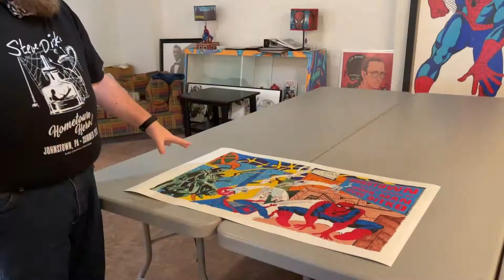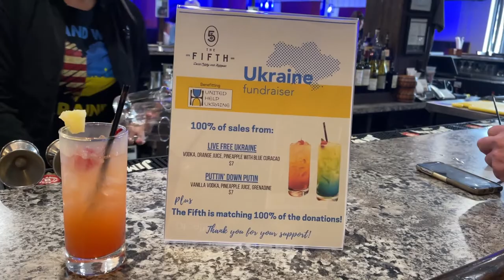Good News Friday (3-11-22)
Happy Friday!  Let's celebrate with good news from...

- Bottle Works Ethnic Arts Center
- Visit Johnstown, Pennsylvania
- The Fifth Local Eatery and Alehouse
- Area 56 Warehouse Gym
- Greater Johnstown Community YMCA
- 1st Summit Bank
- Greater Johnstown School District
- Phoenix Physical Therapy
- Community Arts Center of Cambria County

A warm Chamber welcome to Cambria County (.com) - Your County Connection - our newest member.  All are invited to their virtual Grand Opening Celebration on March 15 at 7 pm.

Thanks to our friends at Wessel & Company and 1st Summit Bank for their support of our community!